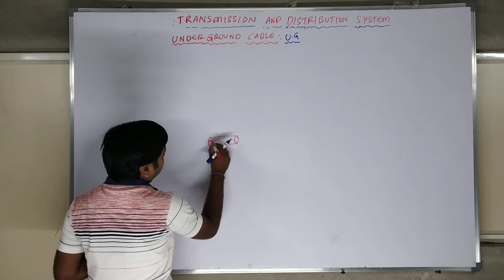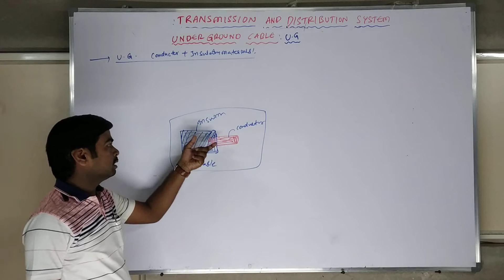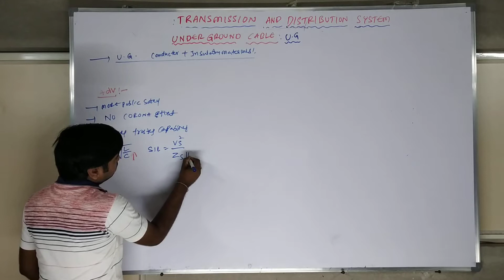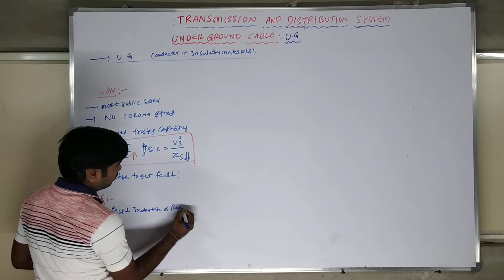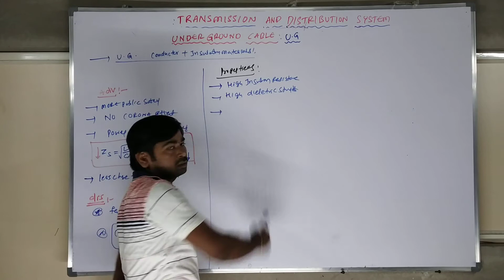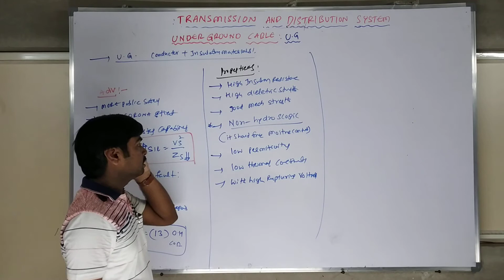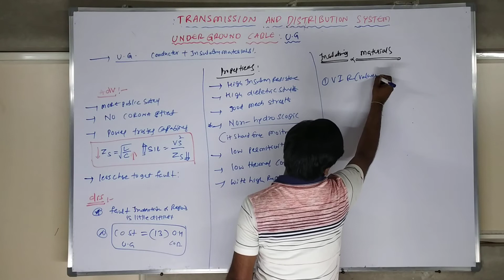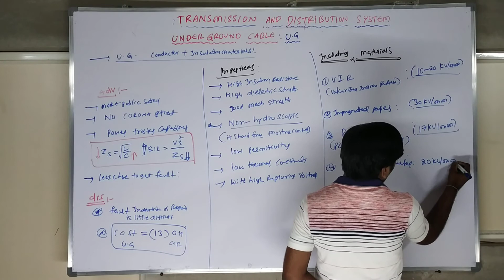UNDER GROUND CABLE INTRODUCTION